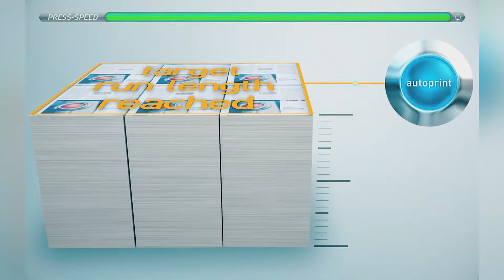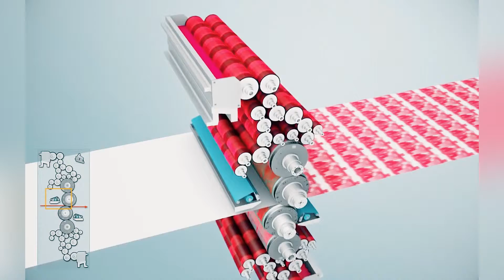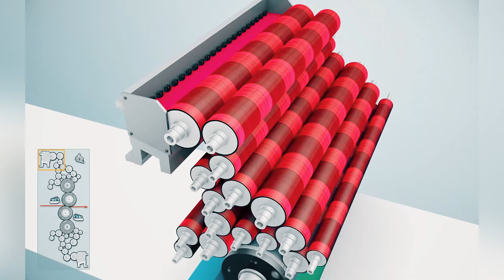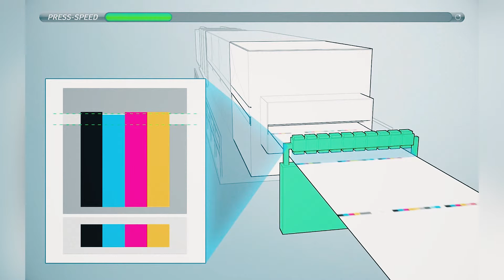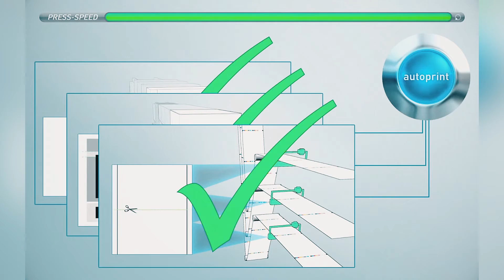manroland web systems Automation in Web Offset Printing